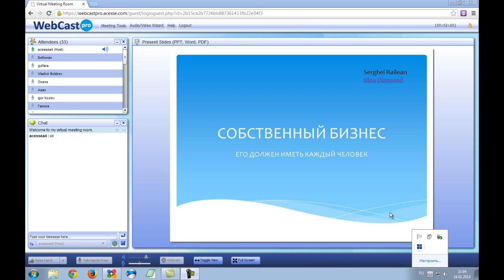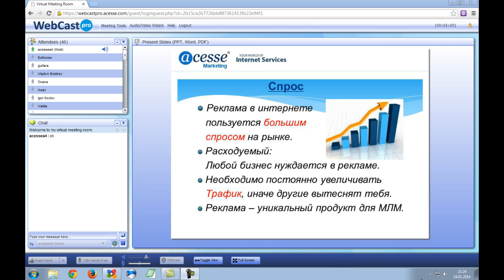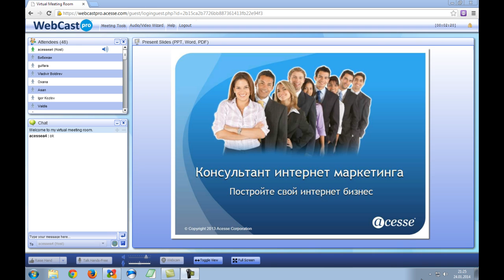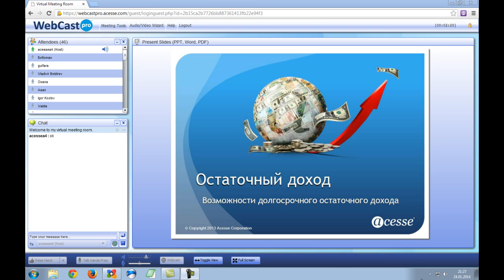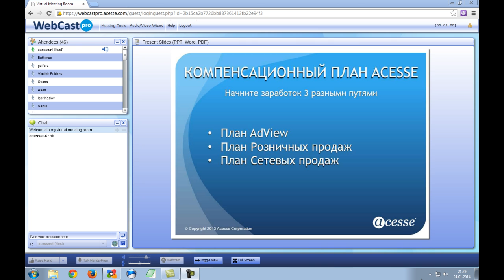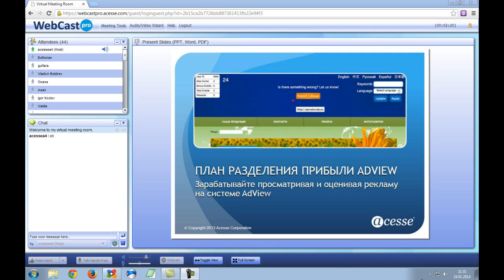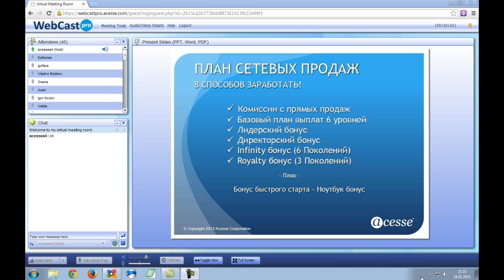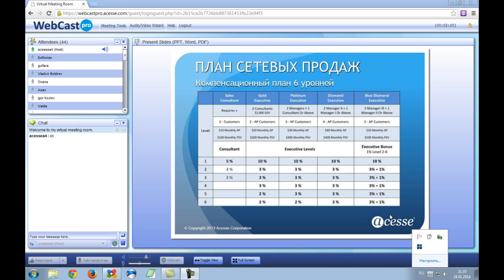Презентация Acesse Marketing 24/01/2014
Всесторонняя помощь и постоянная поддержка:

skype: churakov_sergey

Сергей Чураков